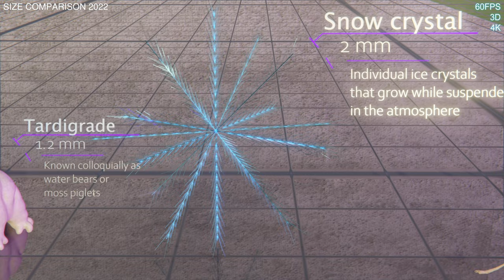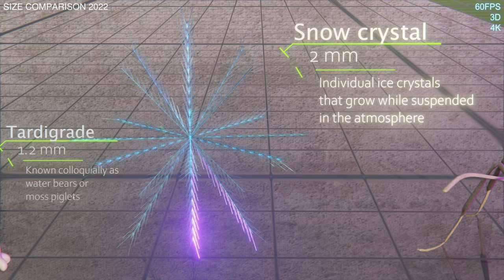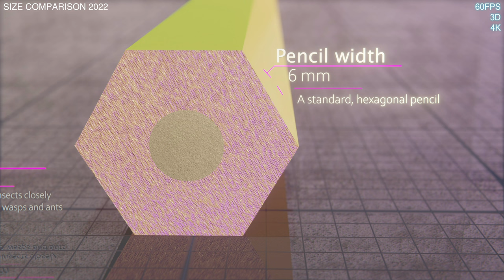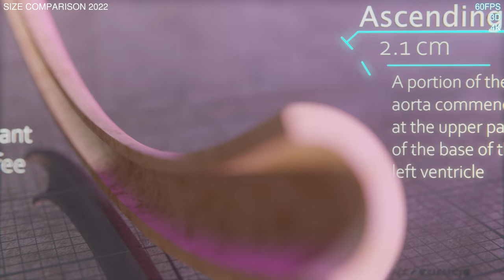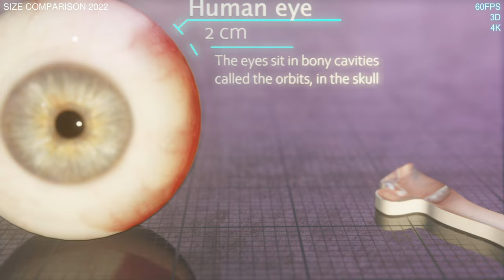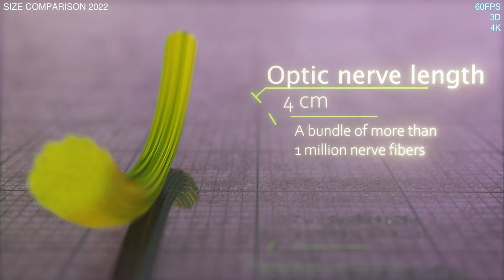ULTIMATE Size Comparison 2022 (Part 6) 3D 4K 60FPS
Hi everyone!

The sixth part of the new annual Size Comparison 2022 series. From one millimeter to ten centimeters. Originally planned it to be up to one meter but had lots of rendering issues.

Part 19

Made with Blender 3.1 (Eevee), edited in Adobe After Effects

Objects in this video:
Millimeter
Tardigrade
Snow crystal
Ant
Moth
Bee
Pencil width
Paedocryptis
Centimeter
Coffee bean
EU Cent
Ascending aorta thickness
Euro coin
Human eye
Ear canal length
Human optic nerve length
Golf ball
Chicken egg
Tennis ball
Preon star
Water stick insect
Base ball
Praying mantis
Scorpion
Clownfish